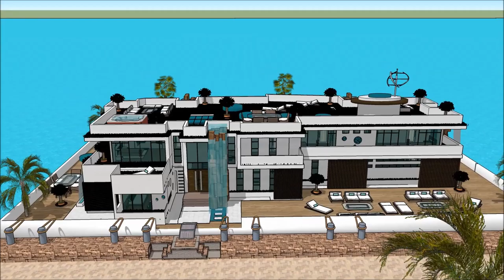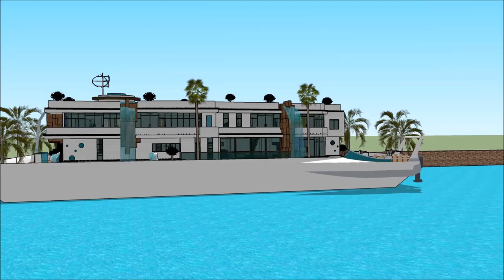خانه های لوکس لاس وگاس پلان خانه شناور معماری شهری عمارت های لوکس دنیا ثروتمندترین معمار جهان in Du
The floating house villa houseboatzania launching an innovative high-end luxury yacht floating house villa mansion home design potentially as a display of exhibition of the خانه های لوکس لاس وگاس پلان خانه شناور معماری شهری عمارت های لوکس دنیا ثروتمندترین معمار جهان  in Du.

The collection of the Floating house villa houseboatzania concept of خانه های لوکس لاس وگاس پلان خانه شناور معماری شهری عمارت های لوکس دنیا ثروتمندترین معمار جهان  in Du consists of high luxury and architectural art pieces in minimalism combined with living on the waterfront of the harbour.

The floating house villa mansion yacht design has the basis to sustain living with high standards and contemporary structural design خانه های لوکس لاس وگاس پلان خانه شناور معماری شهری عمارت های لوکس دنیا ثروتمندترین معمار جهان  in Du with numerous of prospects for excessive living and celebrating the desire of life worldwide: